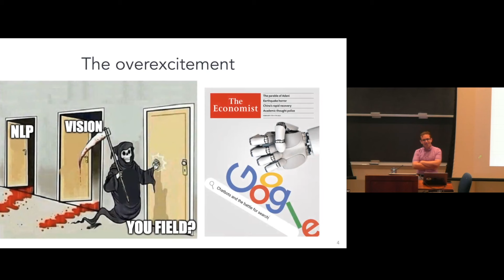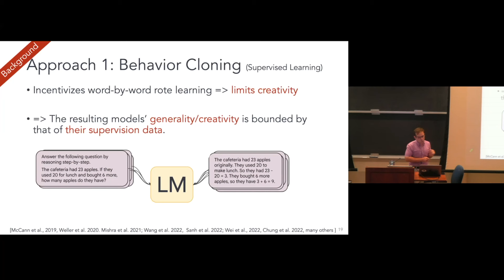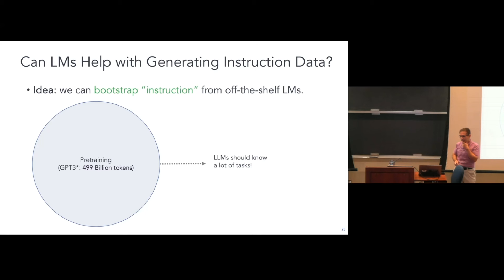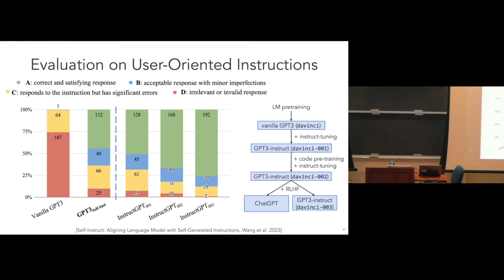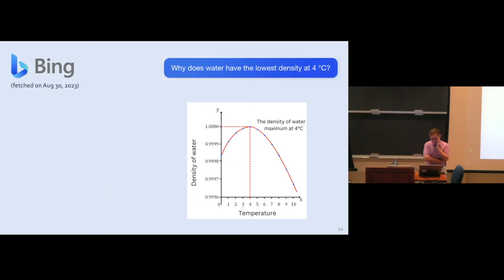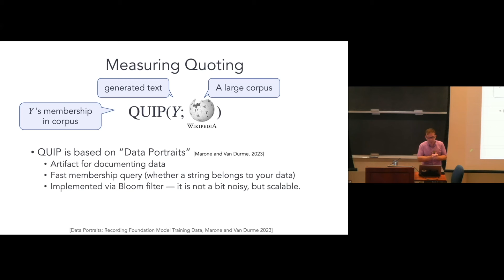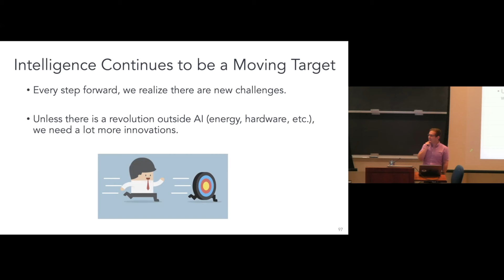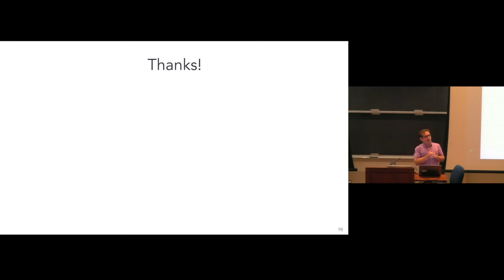Building Helpful Language Models -- Daniel Khashabi (Johns Hopkins University)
Abstract:
The arms race to build increasingly larger, powerful language models (LMs) in the past year has been remarkable. Yet incorporating LMs effectively into practical applications that facilitate manual workflows remains challenging. I will discuss LMs' limiting factors and our efforts to overcome them. I will start with challenges surrounding efficient and robust LM alignment. I will share insights from our recent paper "Self-Instruct" (ACL 2023), where we used vanilla (unaligned) LMs for aligning itself, an approach that has yielded some success. Then, I will move on to the challenge of tracing the output of LMs to reliable sources, a weakness that makes them prone to hallucinations. I will discuss our recent approach of 'according-to' prompting, which steers LMs to quote directly from sources observed in its pre-training. If time permits, I will discuss our ongoing project to adapt LMs to interact with web pages. Throughout the presentation, I will highlight our progress, and end with questions about our future progress.

Bio:
Daniel Khashabi is an assistant professor in computer science at Johns Hopkins University and the Center for Language and Speech Processing (CLSP) member. He is interested in building reasoning-driven modular NLP systems that are robust, transparent, and communicative, particularly those that use natural language as the communication medium. Khashabi has published over 40 papers on natural language processing and AI in top-tier venues. His research has won the ACL 2023 Outstanding Paper Award, NAACL 2022 Best Paper Award, research gifts from the Allen Institute for AI, and an Amazon Research Award 2023. Before joining Hopkins, he was a postdoctoral fellow at the Allen Institute for AI (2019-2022) and obtained a Ph.D. from the University of Pennsylvania in 2019.